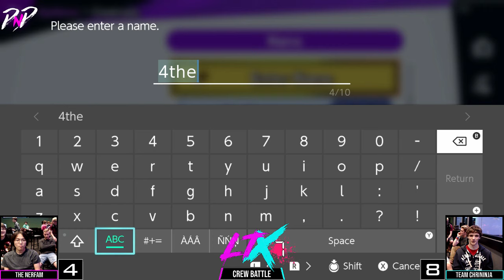LTX 7 Crew Battle The Nerfam Vs Team Chrininja